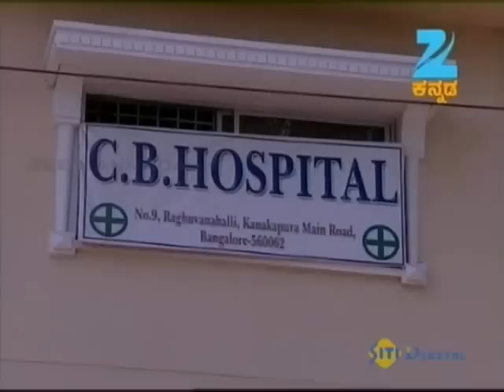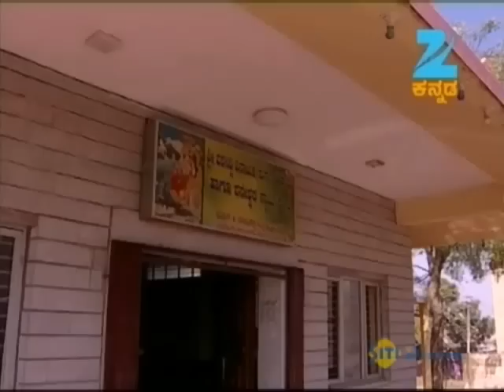Chi Sow Savithri | Kannada Serial | Full Episode - Jan 29 '13 | Zee Kannada